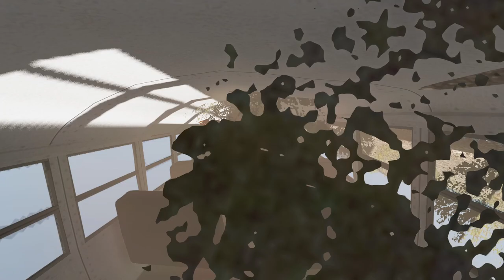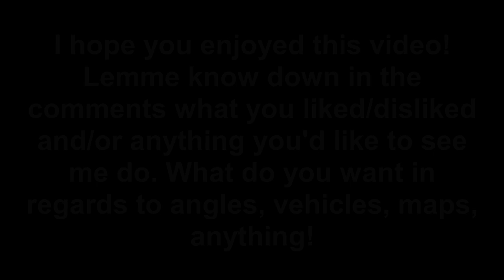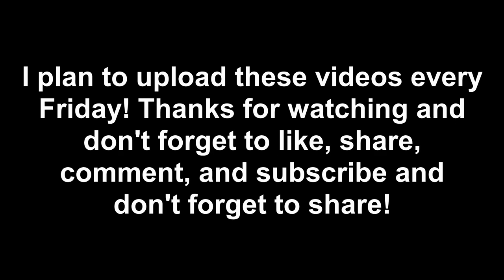School Bus Rollover Crash In The Desert (Multiple Angles) - BeamNG.drive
This is the first of many videos I plan to do on my channel where I show a really awesome crash in BeamNG.drive and then lots of cool angles of it.